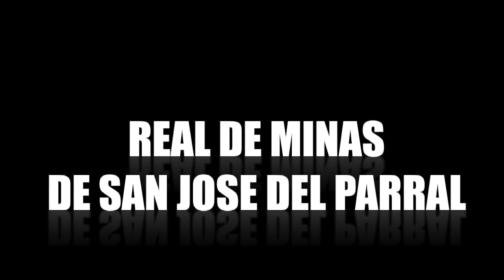VIDEO PROMOCIONAL FERIA SAN JOSÉ DEL PARRAL 2014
PROMOCIONAL FERIA SAN JOSÉ DEL PARRAL 2014